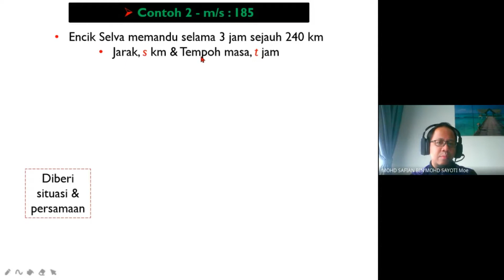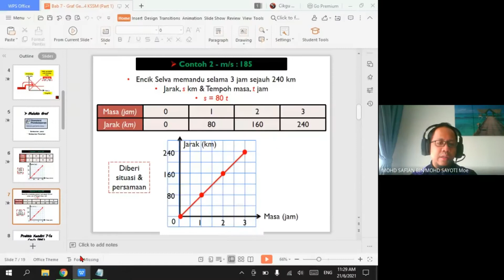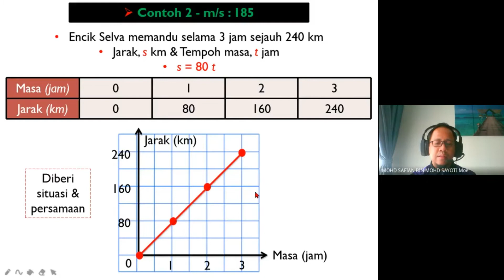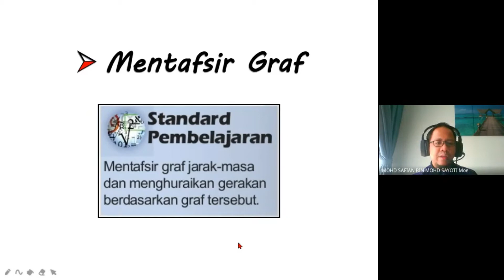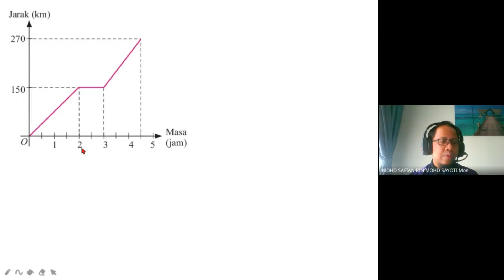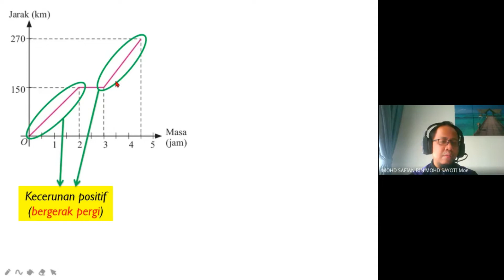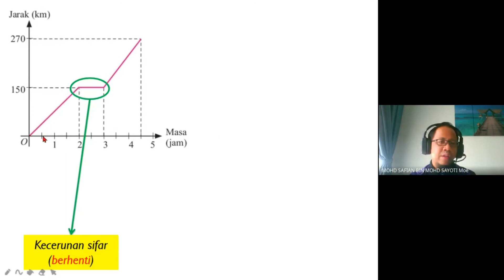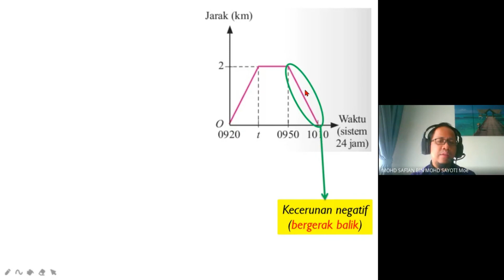Penerangan Bab T4B7 : Graf Gerakan [KSSM]